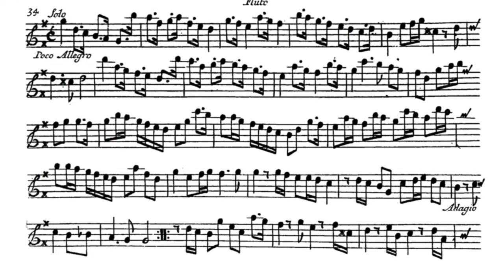Concert Arabesque 02 08 2020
Très belle ambiance au Château du Châtelard à Montreux dimanche 2 août, nous étions très heureuses de faire ce programme avec le danseur Antonin Pinget, et nous avions un public très agréable.